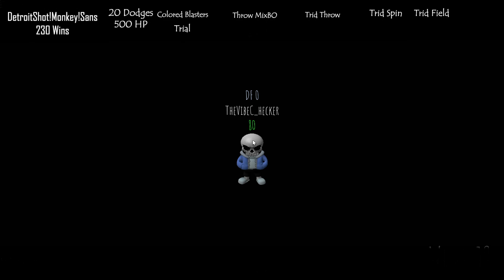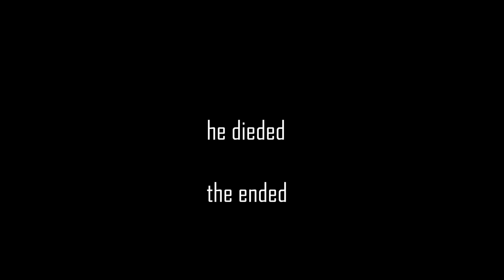(V 1.08)Monkey Sans an the Door😳🚪- (1.08 Showcase)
Play Here!